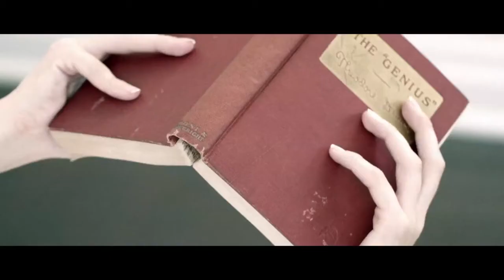The Myth of Anna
A poem dedicated to the adolescent love inside us all. Created, directed, shot AND edited by the incredibly talented John-Michael Powell